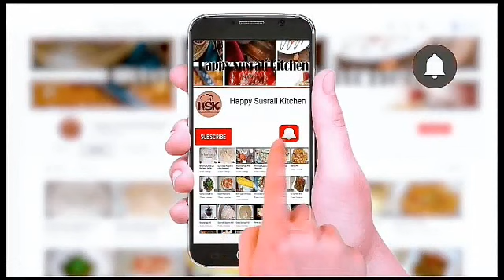Sweet Potato Kheer | Shakarkandi Ki Kheer شکرقندی کی کھیر | New Dessert | Happy Susrali Kitchen